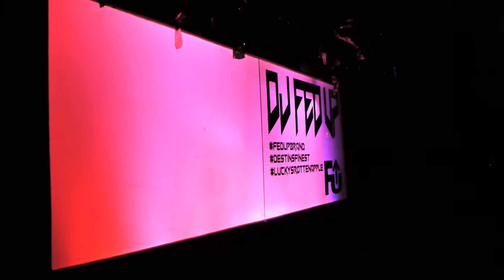Lucky's Rotten Apple Promo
A night at Lucky's Rotten Apple

promo by: The Nerdy Consultant Group